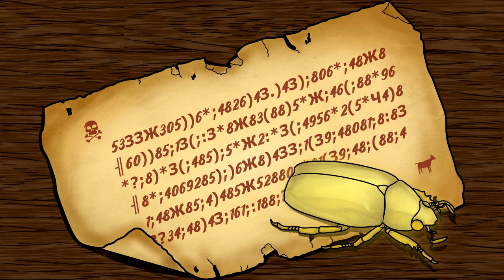The Gold Bug by Edgar Allan Poe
Strap yourselves in because this one is going to be a long one.